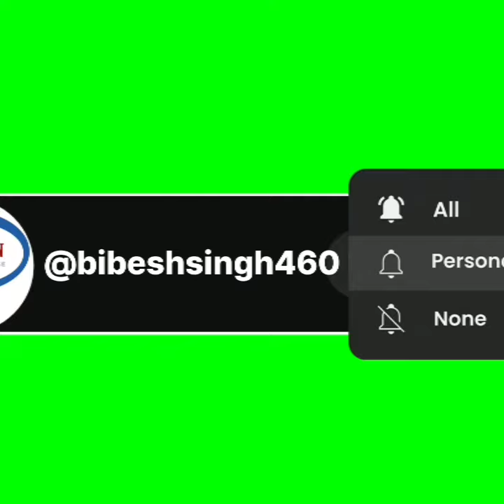TRENDING TOP HIGH HILLS SANDALS DESIGN|| TOP HIGH HILLS COLLECTION OF 2024